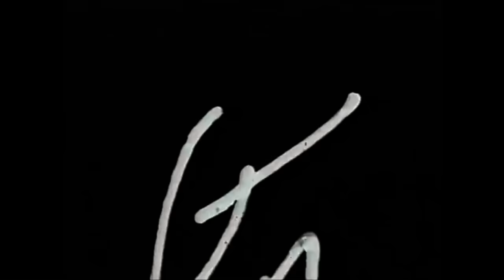Bob Dylan - She Belongs To Me (Live HD Footage) [Birmingham 1965]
Here's a video I pieced together. I used outtakes of D.A. Pennebaker's documentary "Don't Look Back," then overdubbed the footage with crystal-clear soundboard recordings released on "The Cutting Edge: Collector's Edition." This was recorded at Birmingham Town Hall in Birmingham, England on May 5, 1965. Enjoy this gem while you can!